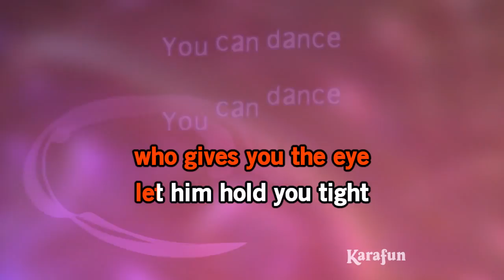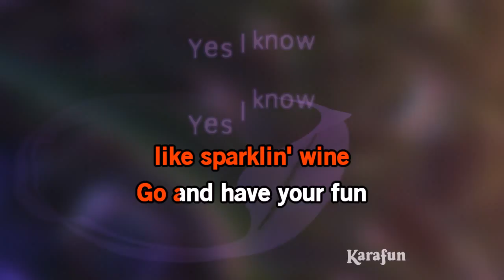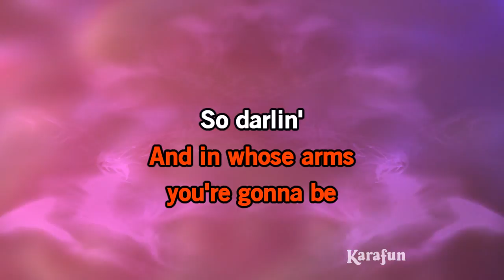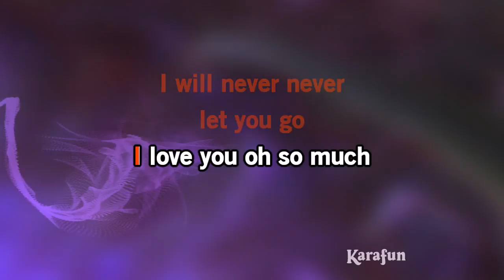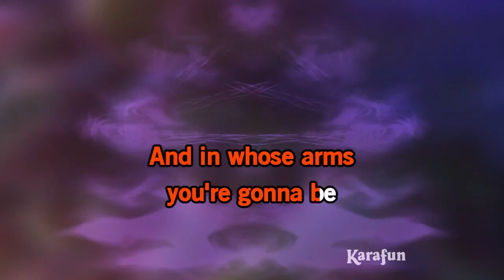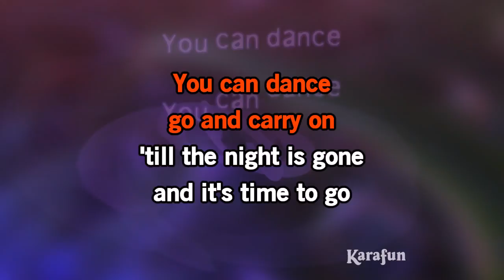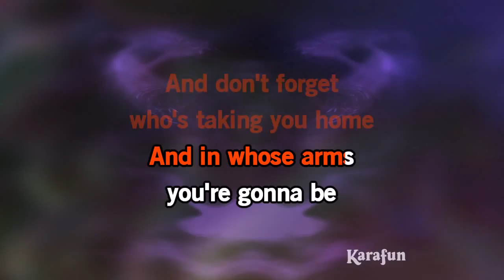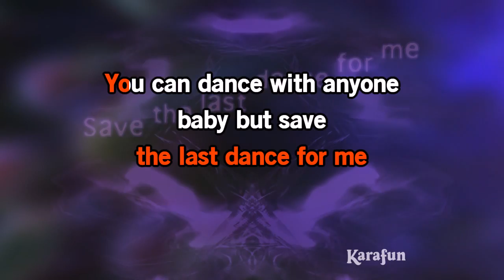Save the Last Dance for Me - Cliff Richard | Karaoke Version | KaraFun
ℹ️ This version contains a low volume vocal guide to help you learn the song. The karaoke version without the vocal guide is available This recording is a cover of Save the Last Dance for Me as made famous by Cliff Richard. This version is not the original version, and is not performed by Cliff Richard. This instrumental/playback version contains a vocal guide, the lyrics and backing vocals.